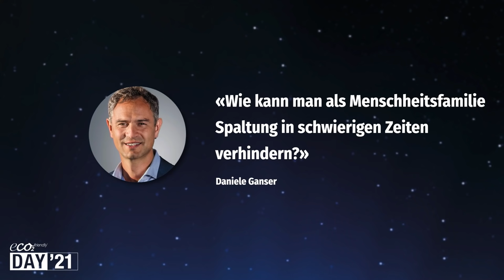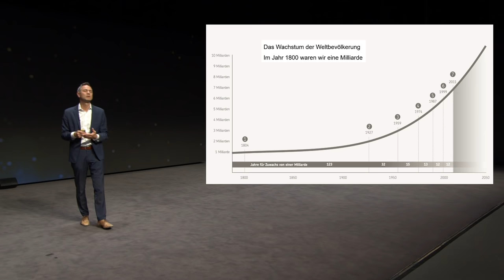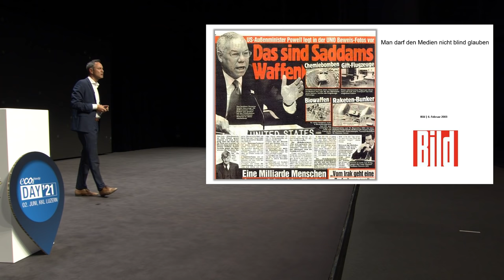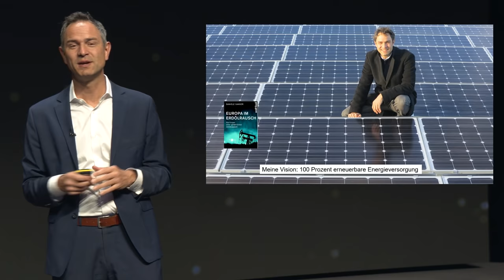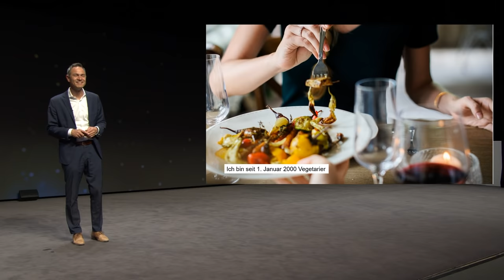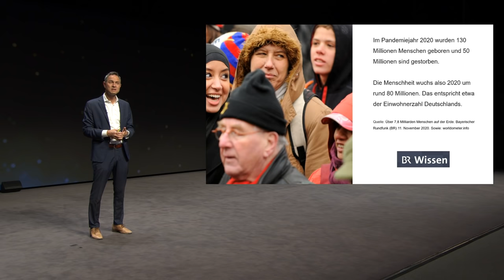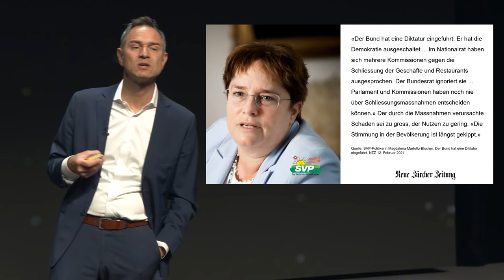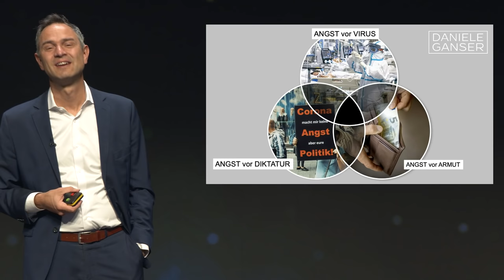eco2friendly-DAY’21 – Daniele Ganser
Referat zum Thema «Wie kann man als Menschheitsfamilie Spaltung in schwierigen Zeiten verhindern?» von Daniele Ganser.